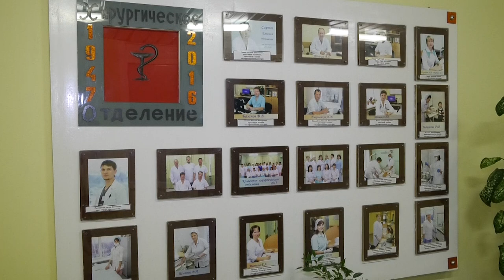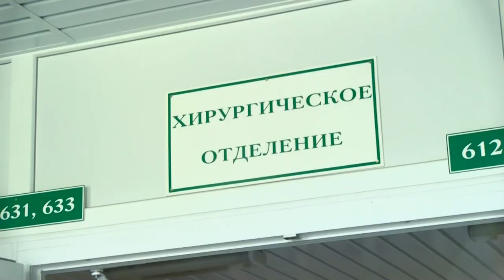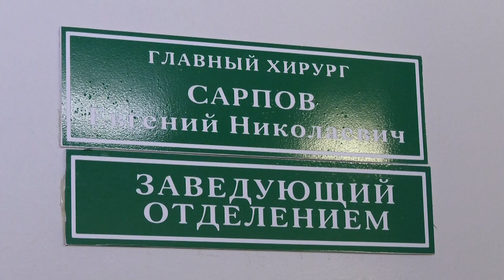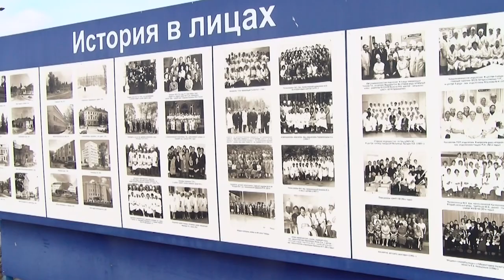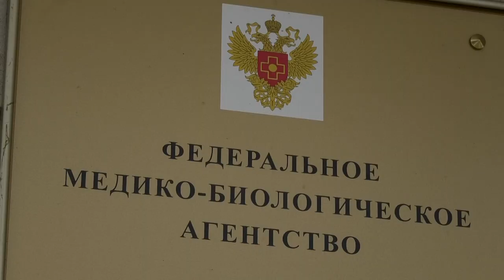25 ноября — День хирурга в России